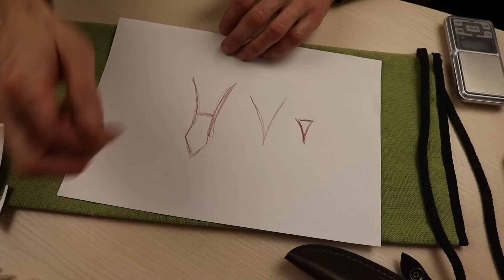Отработанные годами охотничьи ножи, с которыми не ошибешься в выборе.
Обзор классического охотничьего ножа Buck Zipper. Вогнутые спуски, геометрия лезвия, размеры, крюк для резки шкуры (guthook) Приспособлены для ошкуривания и разделки дичи в полевых условиях, резки мяса и мягких продуктов. С этим он справляется особенно хорошо и для этого создавался. Подходит, как нож для общих задач в лесу и готовки.

Вогнутые спуски дают минимальное трение при таком разрезании, поэтому превосходят в этом плане другие геометрии (линзу, сканди итп). Zipper имеет более толстое сведение (обычное) и чуть хуже втыкается в деревяшки, чем ножи со сведением практически в "0". Но это сведение дает ему защиту от костей, если будет ошибка. А мясо он режет лучше благодаря своим спускам и геометрии клинка.

Плохо подходит для мелкой пушнины (для такого нужен маленький и узкий нож скальпель) и вырезания лошадок из дерева) Хотя строгает он хорошо, птиц разделывает без проблем, хорошо подходит для вырезания грудок гусей, уток, голубей, всех куриц и прочих промысловых птиц. Такая геометрия может тонко нарезать помидоры, но все же это не чисто кухонный, тоненький нож с прямыми спусками.

Основное достоинство ножа, это отработанная годами геометрия всего) и стабильность закалки стали. Тут не будет "детских" болезней новых моделей, сюрпризов от "супер" стали итп. Этот нож не надо понимать, подстраиваться под него, искать скрытые возможности)))
Тут все уже продумали за вас и это 100% рабочий нож.

Что полезно знать?
Видео на этом канале посвящены, в основном, бушкрафту (bushcraft) и жизни в дикой природе. Бушкрафт это  системный набор техник, умений, ремесел, а также философия  подобной жизни.
Это не обязательно выживание и экстрим, хотя такой раздел тут тоже есть.  Эти знания могут быть полезны, отдыхающим на природе, туристам, охотникам, рыболовам, всем кто волей или неволей попал в дикие места. То есть бушкрафт это не сама деятельность типа туризма, а лишь умения для нее.